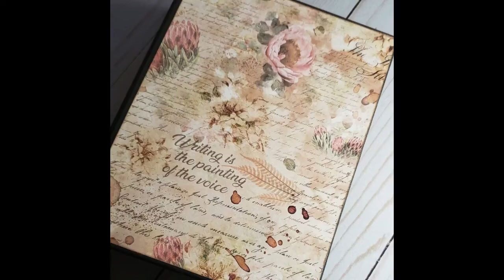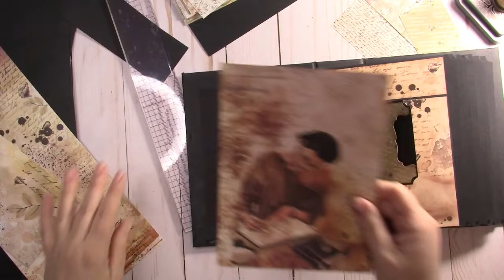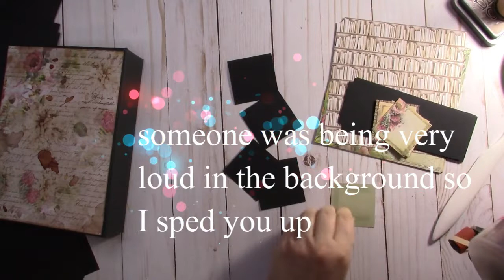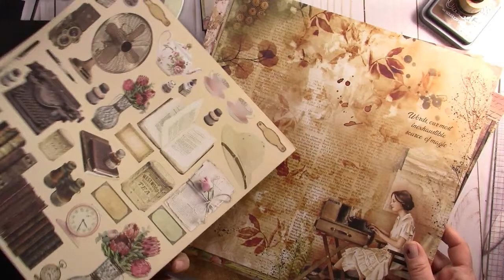ASC Supplies Mini Album basics Part 3 Ciao Bella Muse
Part 3 back to the basics with this mini album. Enjoy making this album!

Here is ASC Supply Etsy site.  It is the absolute least expensive place to buy your paper.  So stock up now.